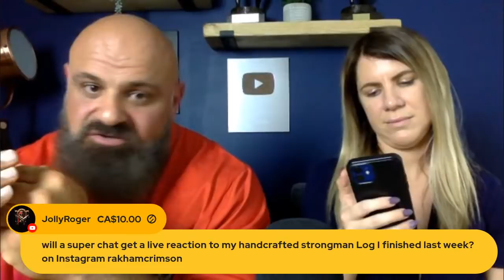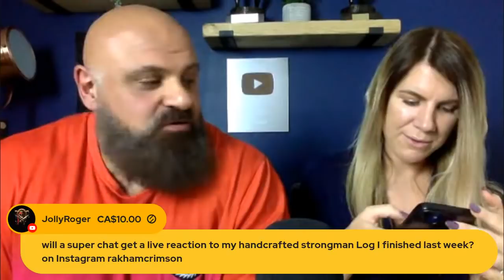Live with Loz and Liz - The Day Before The World's Strongest Man 2022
All aboard the hype train! It's the day before The 2022 World's Strongest Man group events start and we can't wait to see how things go down. Join us to share your thoughts, predictions and to discuss all things WSM 2022.